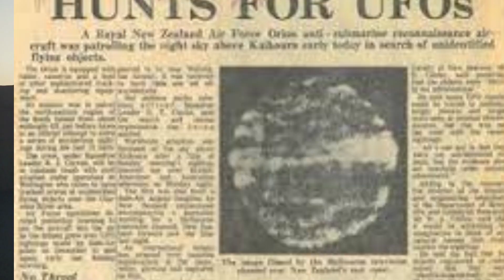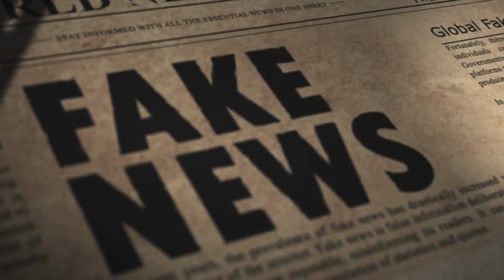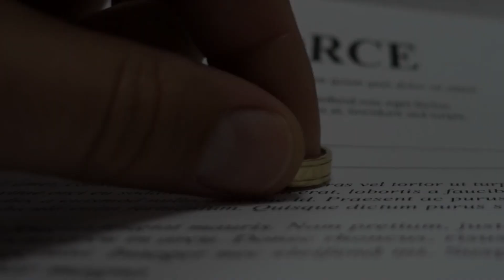The Secret Alien Encounters in New Zealand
Discover the shocking truth about extraterrestrial life in New Zealand! Join us as we delve into the mysterious encounters and sightings of aliens in this beautiful country. From unexplained crop circles to bizarre abductions, this video explores the evidence that suggests aliens are living among us. Prepare to be amazed and have your mind opened to the possibility of a hidden alien presence in New Zealand. Don't miss out on this captivating exploration!